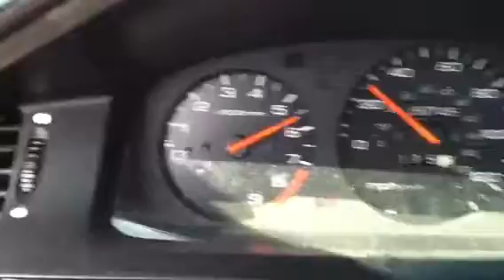Ls vtec civic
Slow pull 1st gear to hear vtec then redline into 2nd and redline. Just a little fun on a sunny afternoon.